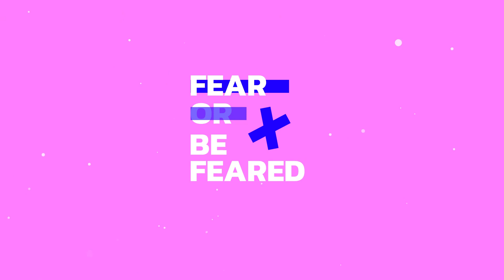Bold Titles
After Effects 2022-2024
Supports any language
Friendly Interface
In & Out animation
Fast render
Video Tutorial